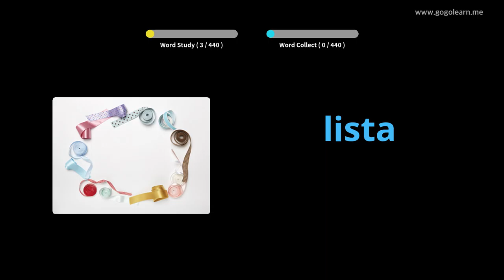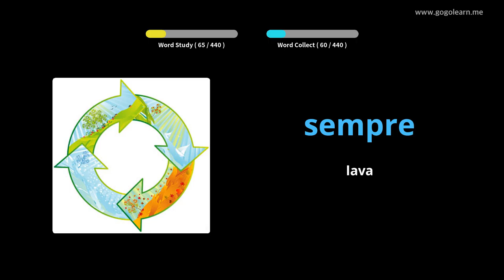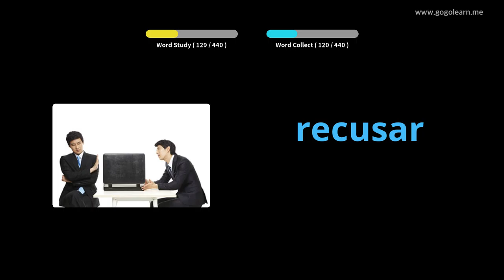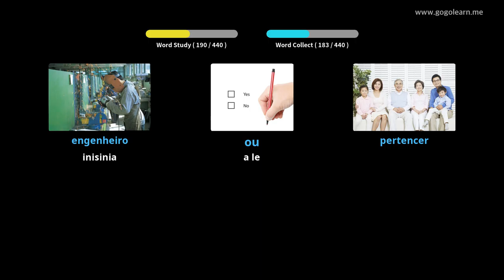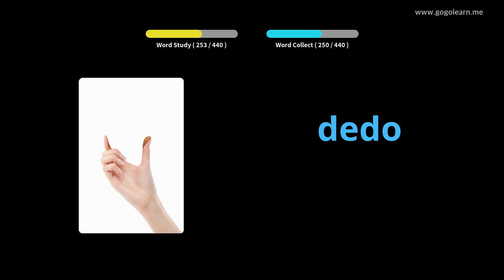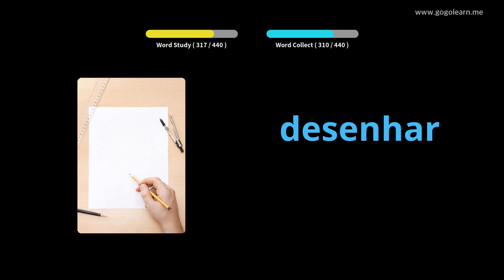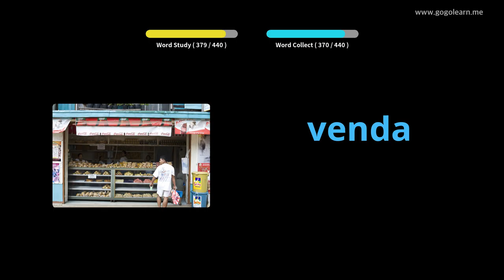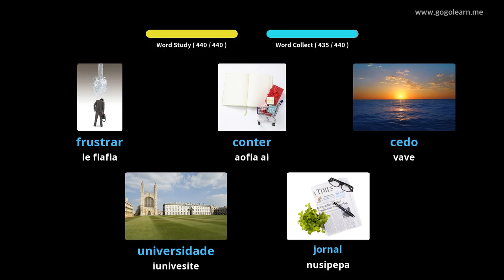Portuguese Vocabulary Primary school | Golearn